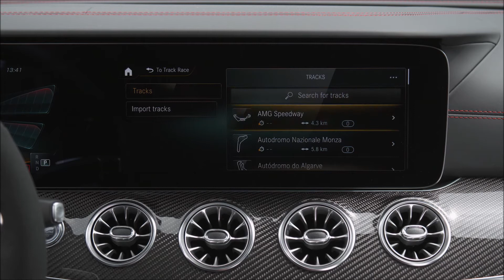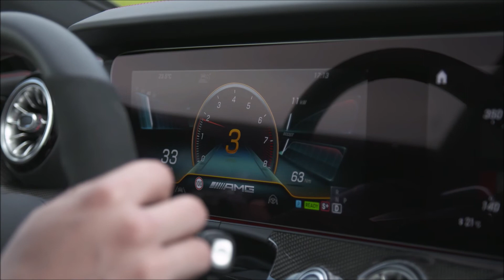New 2022 Mercedes-AMG CLS 53 Facelift - Detailed Interior tour - Digital cockpit and infotainment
See in detail the New Interior of the 2022 Mercedes-AMG CLS 53 C257 Facelift.

With a sharpened design, the modernised CLS will arrive in European dealerships in August 2021. The front end in particular, with new radiator grilles and bumpers, expresses the dynamism of the four-door coupé even more strongly. At the same time, the interior has been upgraded with additional leather and trim combinations as well as a new-generation steering wheel. A latest-generation diesel with integrated starter-generator expands the model range. A strictly limited special model of the Mercedes-AMG CLS 53 4MATIC+ forms the sportily exclusive spearhead. Thanks to a comprehensive update last summer, with upgrades to the driving assistance systems, the MBUX (Mercedes-Benz User Experience) multimedia system and ENERGIZING Comfort, the CLS was already up-to-date technologically.

The AMG DYNAMIC PLUS Package enhances dynamics in several respects. The red-painted brake callipers with black AMG lettering add a visual highlight to the exterior. In the interior, the AMG Performance steering wheel in nappa leather/DINAMICA microfibre or alternatively in nappa leather rounds off the package with sporty elegance. Racetrack-fit performance with a sporty emphasis can be experienced in the additional "RACE" driving mode with the Drift Mode.

The CLS 53 4MATIC+ combines a powerful 320 kW (435 hp) output with sporty style and high efficiency. The integrated starter-generator briefly delivers an additional 16 kW of power and 250 Nm of torque and supplies the 48-volt on-board electrical system. It unites the starter and alternator in one electric motor and is integrated between the engine and transmission. This, as well as the intelligent turbocharging with electric auxiliary compressor (eZV) and exhaust gas turbocharger, pursue the same goal: to offer hallmark AMG performance and driving dynamics, while at the same time reducing fuel consumption and emissions. The extremely fast-shifting AMG SPEEDSHIFT TCT 9G transmission, the fully variable AMG Performance 4MATIC+ all-wheel drive and the AMG RIDE CONTROL+ air suspension also contribute to the dynamic driving experience.

Source : Mercedes-Benz